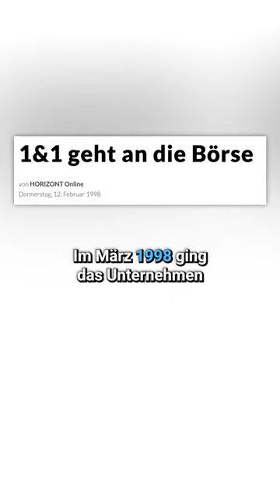1&1: Wie dieser Mann $1.600.000.000 verdiente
Dank ihm gibt's 1&1